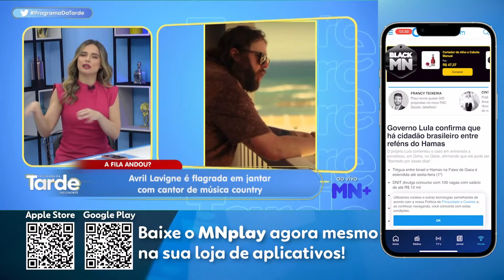Avril Lavigne é flagrada em jantar com cantor de música country